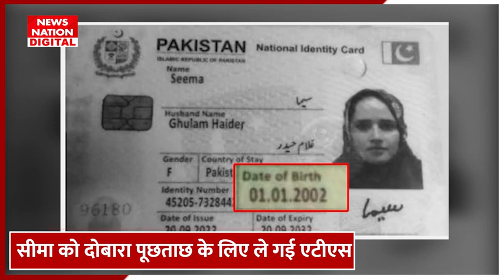सीमा को दोबारा पूछताछ के लिए ले गई पुलिस 2023